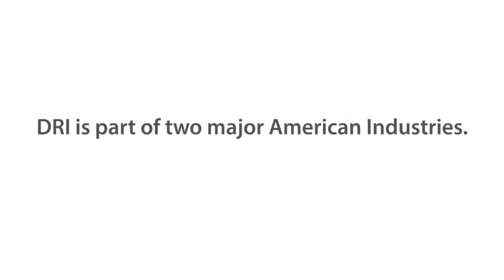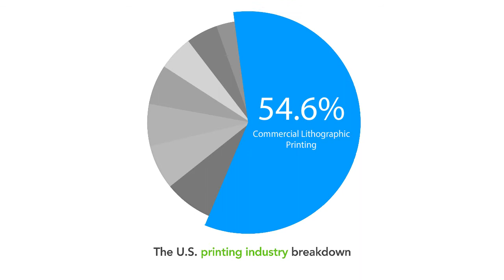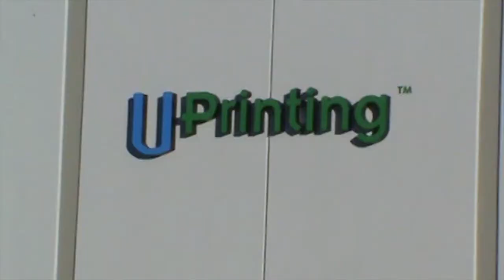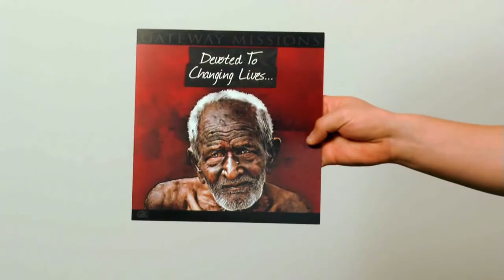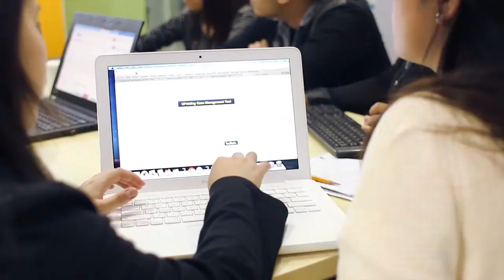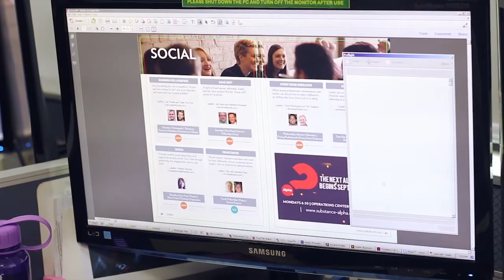DRI Corporate Video 2014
Digital Room provides online print services, as well as expert technical and creative assistance to different sets of customers in the U.S. market.

Over the last decade, Digital Room Inc. has reinvented the printing industry by developing advanced e-commerce printing websites and delivering industry-leading client support— becoming one of the fastest growing private companies in North America. We have set the pace for our competitors.

We want to do better.

We invested in the Philippines for the long haul precisely because we believe Filipinos value the ability to reinvent and seeing the results of their contributions. These are the very things Digital Room Inc. values as well.